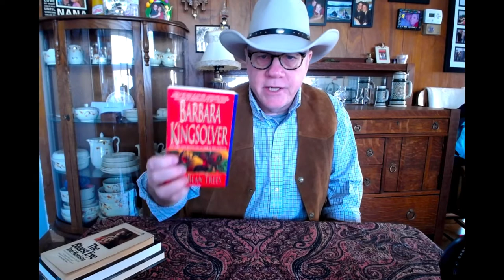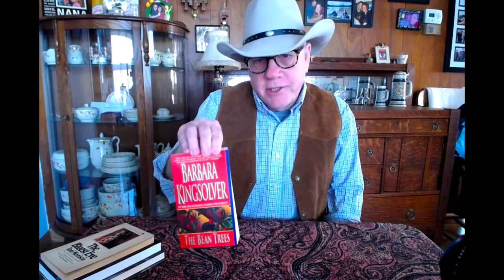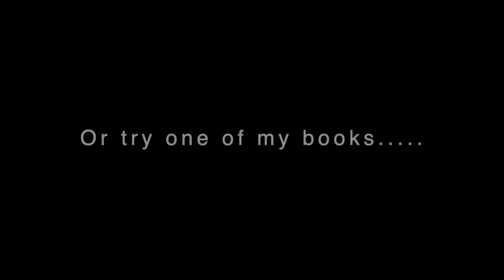Quick Pick - The Bean Trees by Barbara Kingsolver!